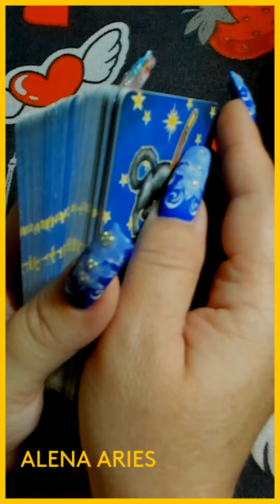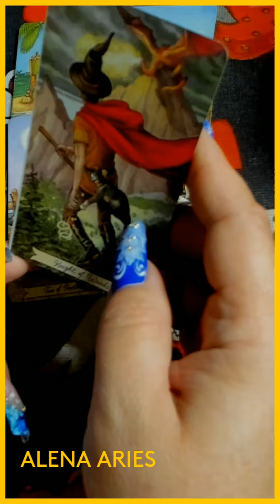ВЫ НЕ ПОВЕРИТЕ, А СЧАСТЬЕ УЖЕ НА ПОРОГЕ!!! таро гадание/на любовь/на будущее/новые